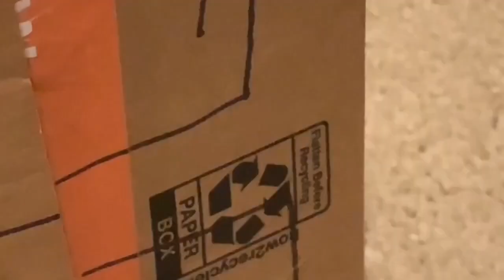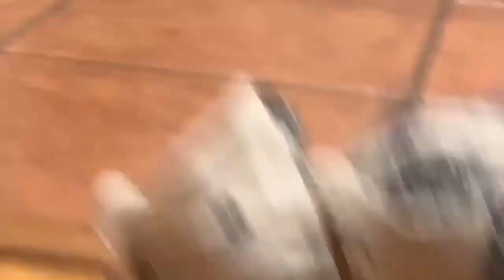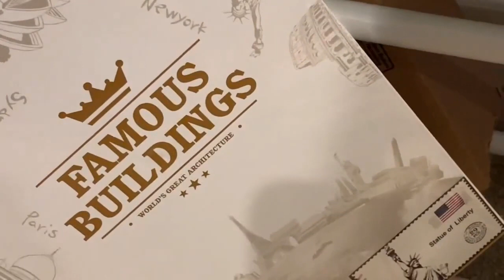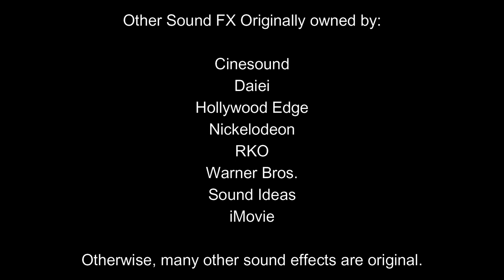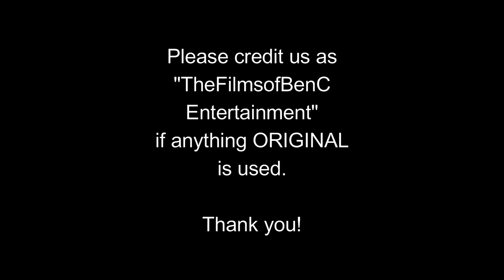Sandwich the Cat Fridgie's Finest Hour